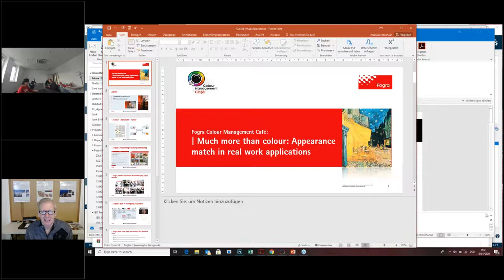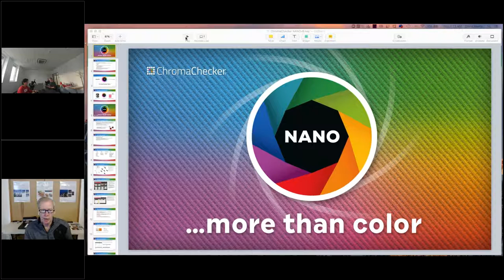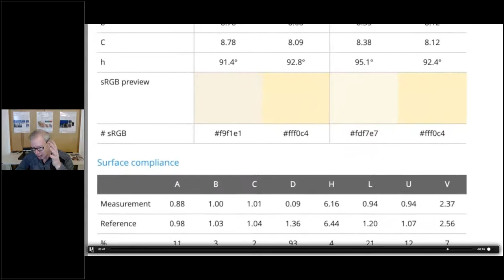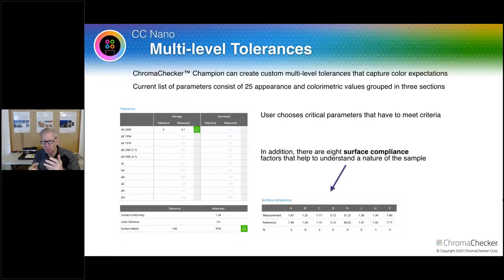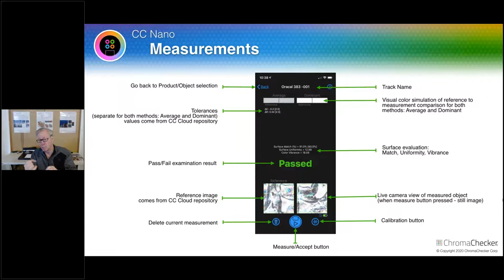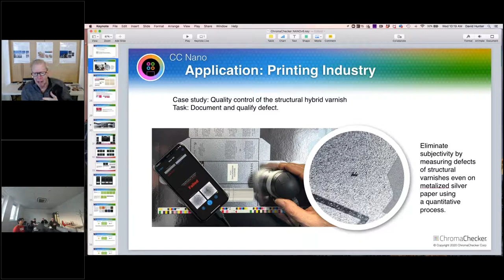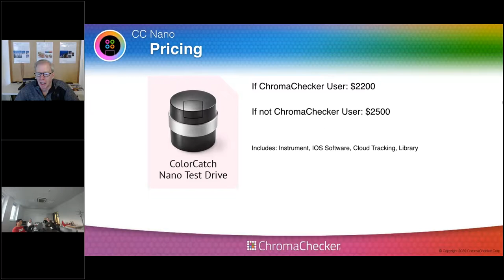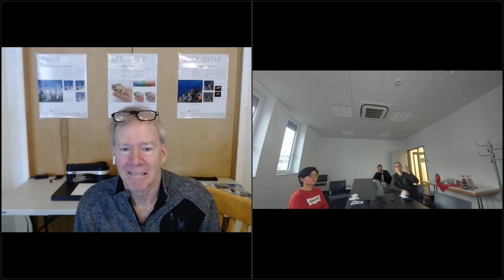Fogra Colourmanagement Café 26 - Much more than colour: Appearance match in real work applications